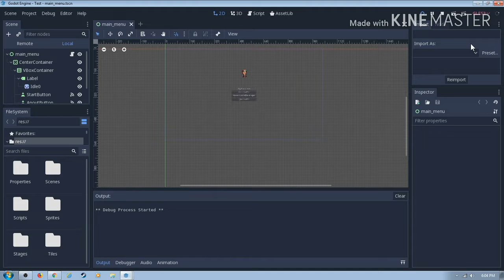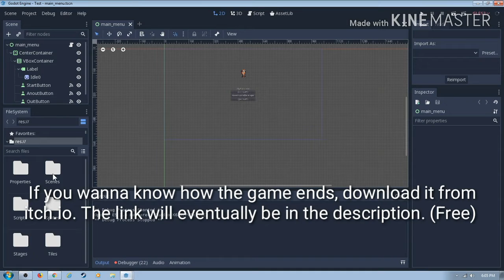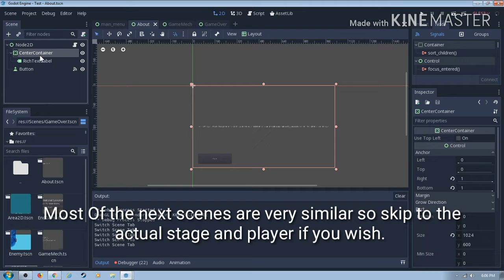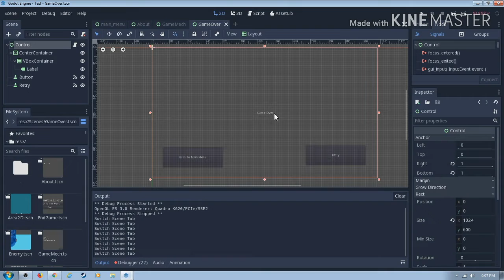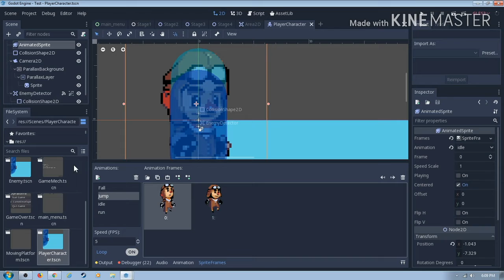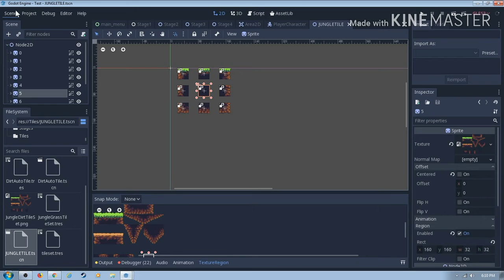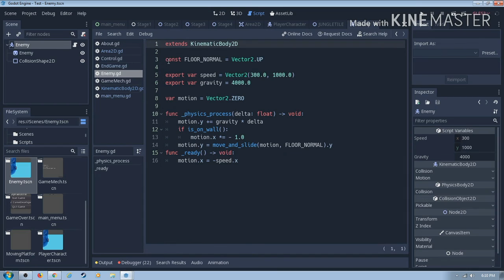My First Ever Game! |Godot 3.1 Engine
I made a game using Godot 3.1 Engine and in this video, I show you my game at a surface level.

Music
Deltarune OST Hip Shop
Deltarune OST Field of Hopes and Dreams